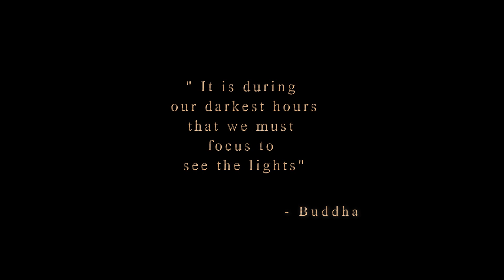Boudha Stupa at Night, DJI™ Mavic Pro Drone-2018, NEPAL.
Boudha Stupa( बौद्ध स्तुपl ) is an ancient  stupa situated in the heart of Kathmandu city.
Asia’s largest stupa pulses with life as thousands of pilgrims gather daily to make a kora (ritual circumnavigation) of the dome. As of 1979, Boudha Stupa is enlisted in UNESCO World Heritage Site.
             From above, Bodhanath Stupa looks like a giant mandala, or diagram of the Buddhist cosmos. And as in all Tibetan mandalas, four of the Dhyani Buddhas mark the cardinal points, with the fifth, Vairocana, enshrined in the center (in the white hemisphere of the stupa). The five Buddhas also personify the five elements (earth, water, fire, air and ether), which are represented in the stupa's architecture.

All music Written & Produced by Jerusha
Mixing & Mastering by Elin Thapa.

Drone Shot & Edited by UNITED NEPAL.
Special thanks to co-pilot Mr. H.W Sherpa & Mr. P. Sherpa.
We support & promote NEPAL TOURISM BOARD ©.
This video is solely dedicated to exhibit artistic, natural, cultural & historical value of Boudha Stupa.